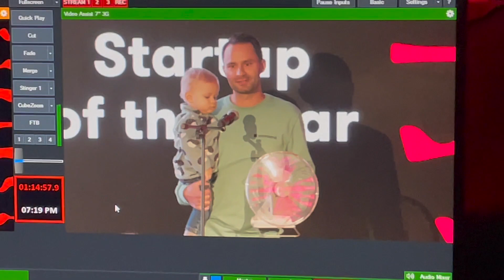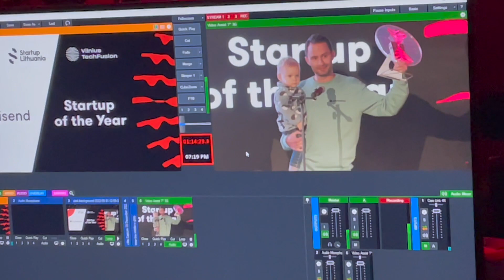Lithuanian startup AWARDS 2022. Omnisend interview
Wrap Up of 2022 įvyko! Video #1

Turim paruošę jums krūvą interviu iš renginio su įdomiausiais pašnekovais. Pradedam nuo pokalbio su STARTUP OF THE YEAR nugalėtoju Omnisend.

CEO Rytis Lauris kaip visada - sultingas pašnekovas. Jo palinkėjimas ekosistemai - kantrybės! Ir kasdien padaryti bent po vieną mažą žingsnelį, kurie ilgainiui virs į didelius darbus!